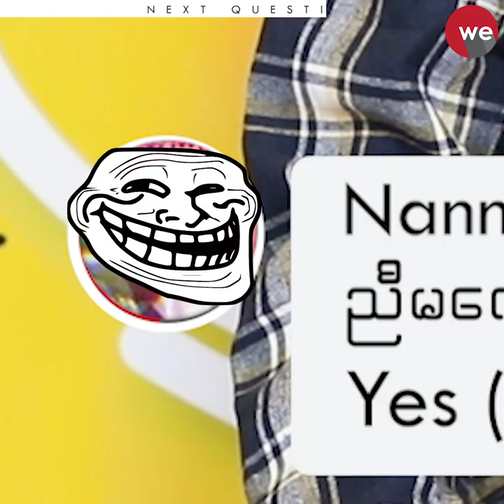Jay Baas ရဲ့ ပေါက်ပေါက်ရှာရှာ အမေးအဖြေ